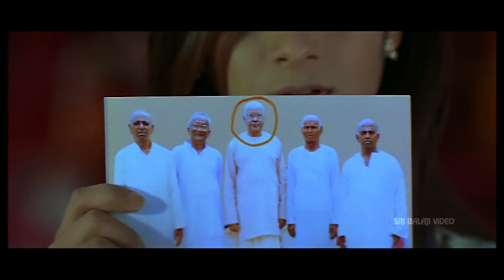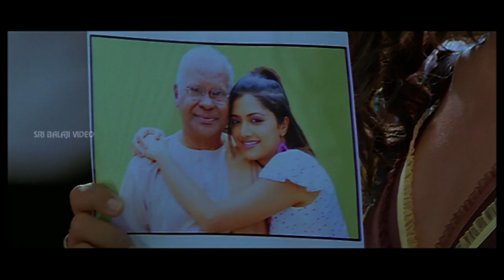Victory Movie Nithin and Mamatha Scene | Nithin, Mamta Mohandas | Sri Balaji Video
Watch & Enjoy Victory Movie Scenes (720p) Starring Nithin, Mamta Mohandas, Ashutosh Rana, Supreet, Shashank, Sindhu Tolani, Krishna Bhagwan, Brahmanandam, Ali, Direction Ravi C Kumar, Music Composed by Chakri.

Vijay (Nithin) is the intelligent guy who clears Group Services examinations and also sports muscular body. This shows that he is a man with both brain and brawn. His father (Tanikella Bharani) tries to look out for a suitable bride for him. In the process he finds Janaki (Mamata Mohandas) who is a banker. The routine love-hate track runs between Vijay and Janaki. On the other hand Vijay's friend Ravi (Shasank) and a TV reporter Sindhu (Sindhu Thulani) also fall in love. Vijay's father possesses a land at an area in the city. But that will be eyed by land mafia don Devraj, MLA (Ashutosh Rana). How he tries to occupy the land and how Vijay fights eith him by bringing in unity among the colony people including his father to get the land back becomes rest of the story.